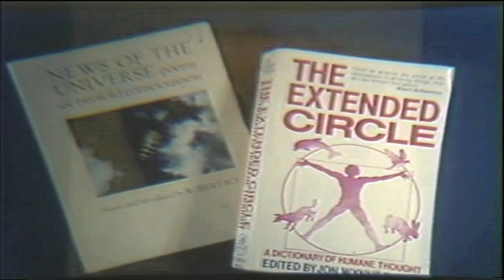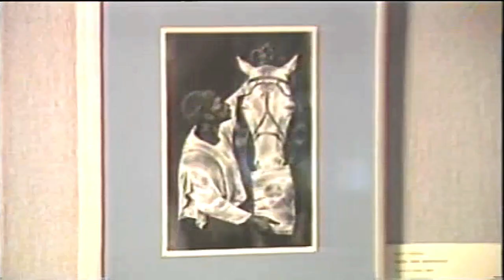The Best people - Tom Regan 1987 - (Enhanced Reupload)